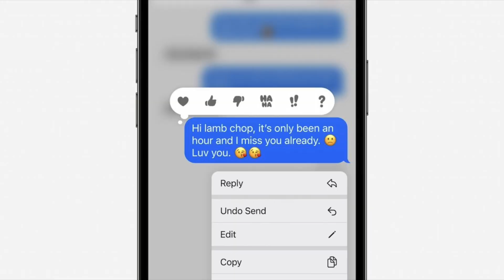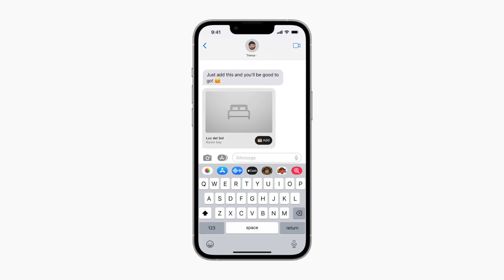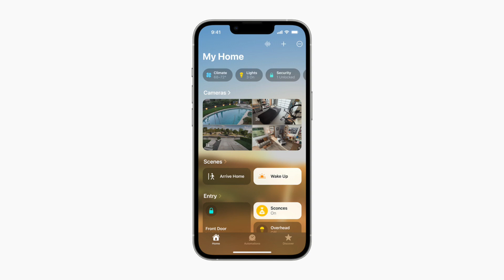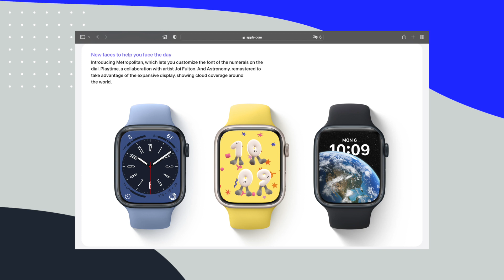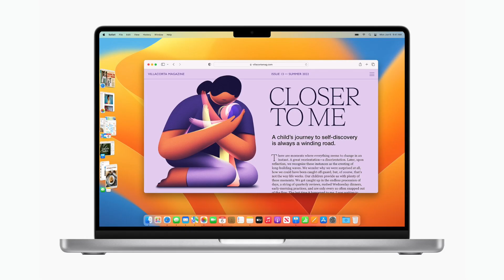Recap WWDC 2022 en moins de 7 MIN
mon matos
camera : eos m50
micro : boya micro cravate
enregistreur pour le micro : iPhone
montage : iPad pro (luma fusion) ou mac fcpx